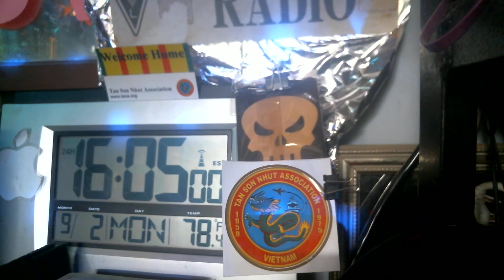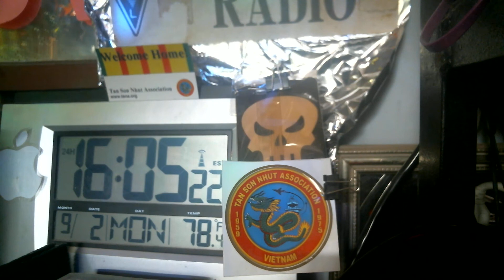KD2QQK 2s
D 104